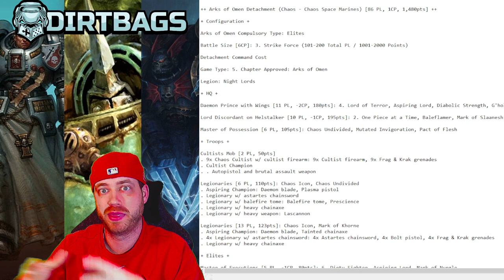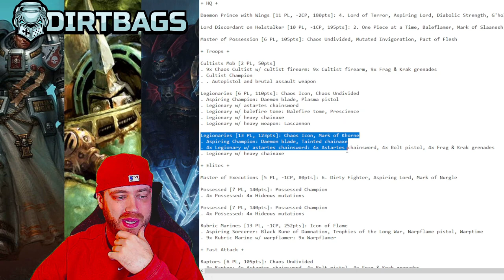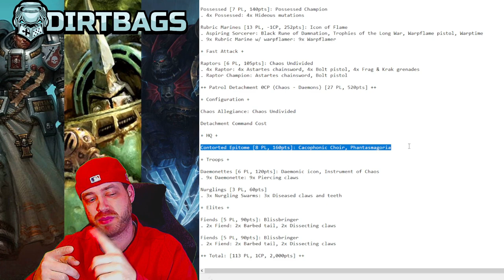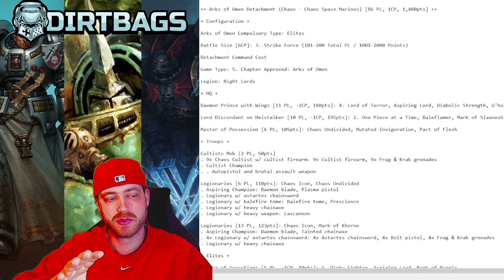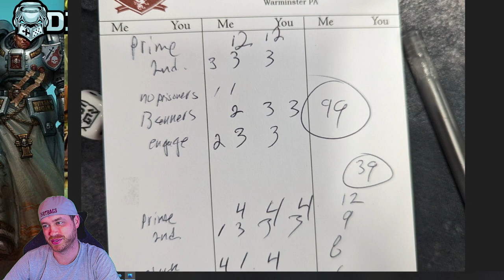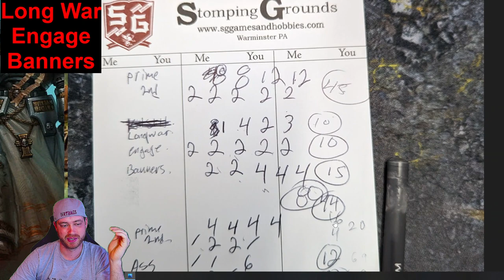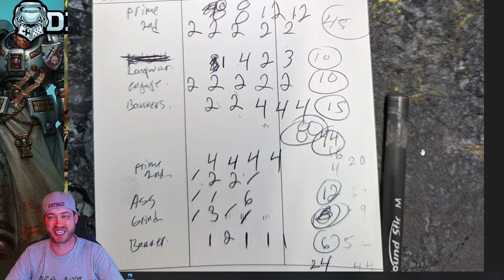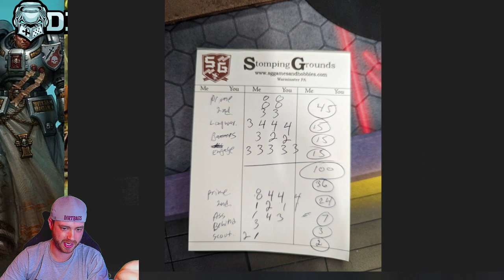Night Lords go 3-0 at RTT | Competitive Arks Of Omen | Warhammer 40k Battle Report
Had a blast with the night lords at a local rtt. been selling out every month! i have decided to do more night lords content bc they are so much fun to play.

Thank you to the Dirtbag Nation Patreons:
Trenton Meridith - GRAND MASTER
Ryan Coenen- GRAND MASTER
Eric Jentzsch- Competitive
Chris Wesemael- Competitive
Andrew Klejeski- Competitive
Dominik - Competitive
Martin Lawing - Competitive
Matt T - Competitive
Mark Campbell- Justicar
Mike Griffith - Justicar
Nexus9898 - Justicar
o Gunthe - Justicar
Shannon - Justicar
Ken Peters- Justicar
Steven Huteson- Justicar
Cyne
Hex
James
Darren Peloso
Jacob Wells
Andreas Kjell
Sam Ferguson
Jonny Thor
William Stalvey
Hugh McCluskey
Felix Hildebrand
Tom Purvenas